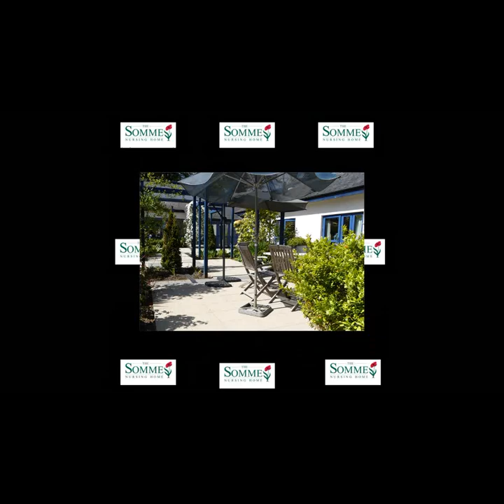somme covid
Interview by our Deputy Nurse manager- Ruth Rogers regarding the impact of Covid-19 at the Somme Nursing Home 2020-21.